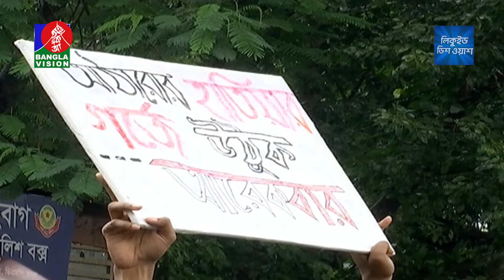শাহবাগে বিক্ষুব্ধ শিক্ষার্থীদের নতুন কর্মসূচি ঘোষণা